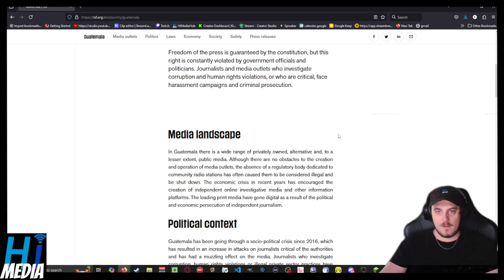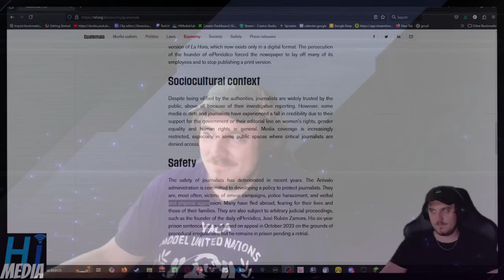Who Was Censored In Guatemala? - The Uncensored Library | A Video By HI Media